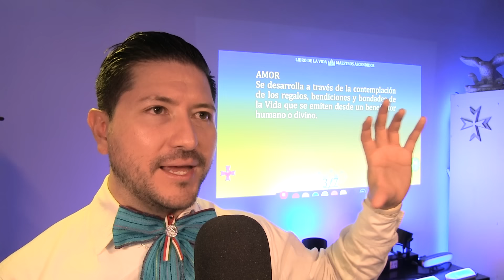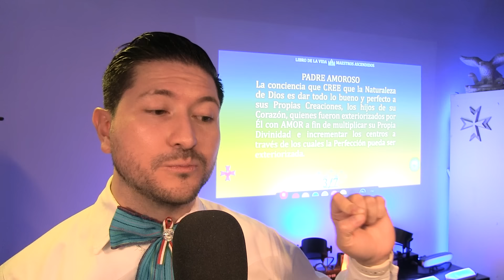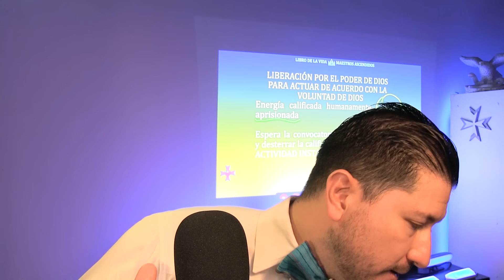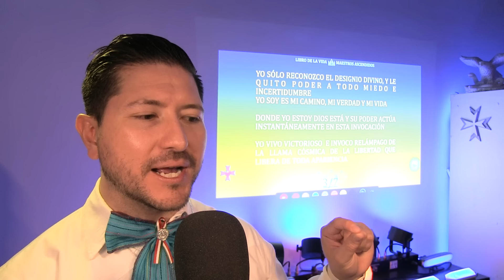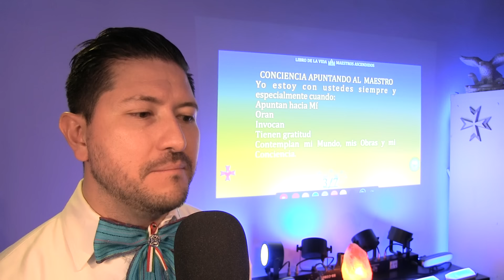VIVIENDO EN LEALTAD DIVINA | Libro de la Vida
DONACIÓN AMOROSA

00:00 INICIO